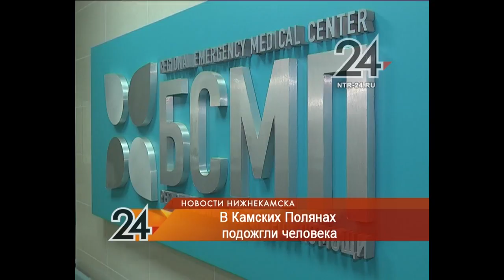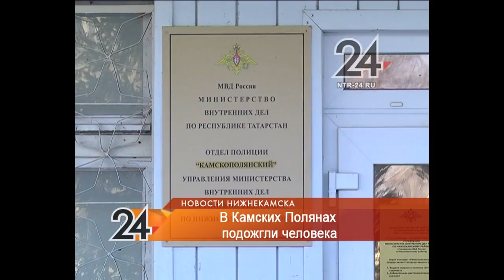В Камских Полянах мужчина поджег человека